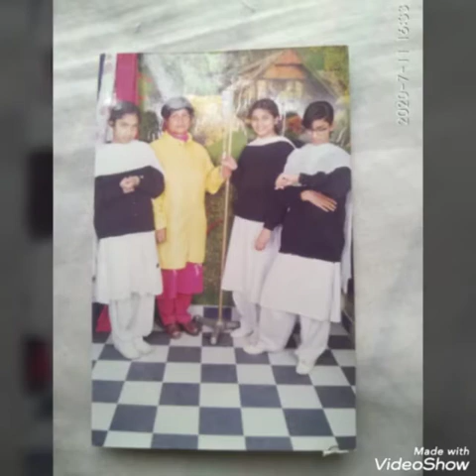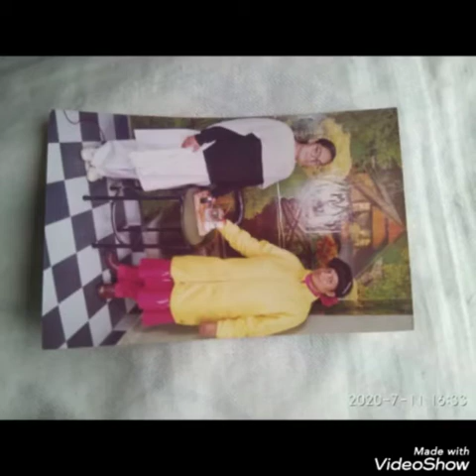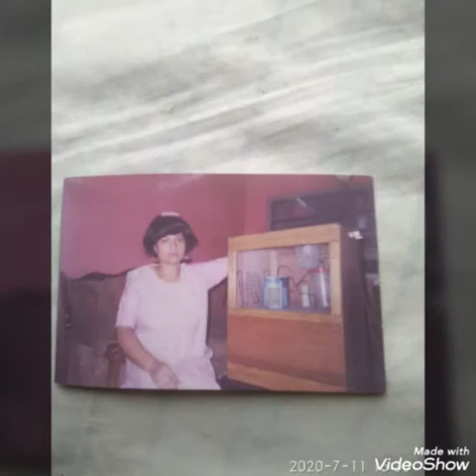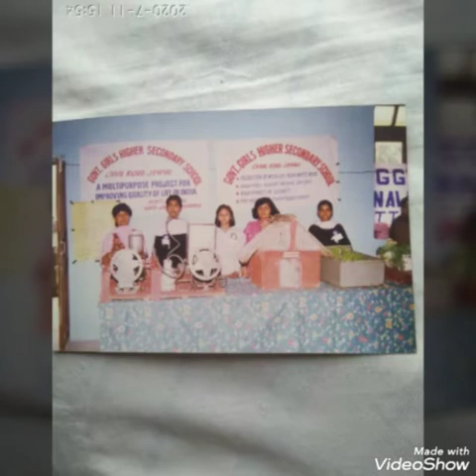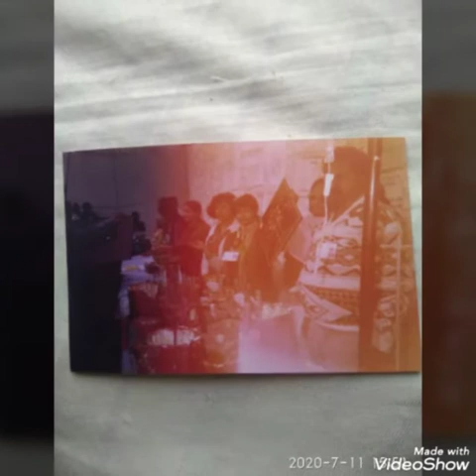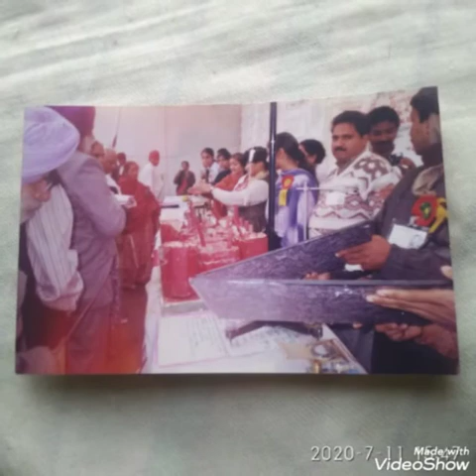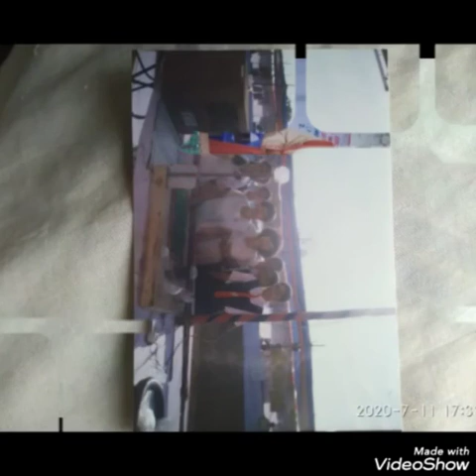Innovations Of Pinki Gupta Principal HSS Khanna Chhargal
Video from Pinki Gupta Principal HSS Khanna Chhargal